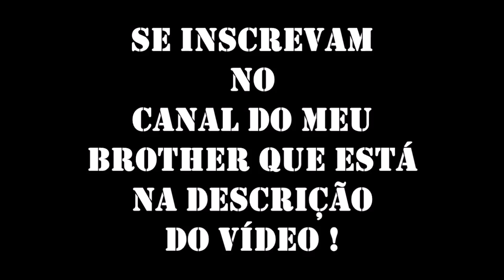DivulgandoYoutuber Left 4 Dead 2 A história de um zumbi FtDomCrison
Gostou desse video ? então se inscreve nesse canal